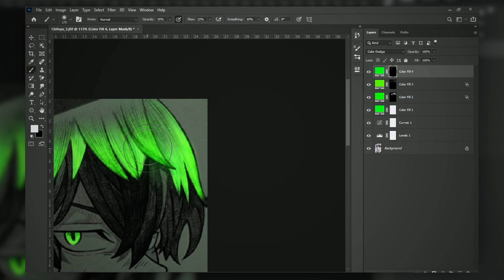Kawali | Anime Drawing | Photoshop | Speed Glow Art Edit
In this video, we're going to show you how to create amazing anime Glow Art drawings using Photoshop.
You will be able to  create speed glow art and edit your drawings quickly and easily.
This video is perfect for those of you who are new to Photoshop and want to learn how to draw arts like anime quick and easily.
This tutorial is short and sweet, so you can learn how to create beautiful anime drawings in a short amount of time.
Join with us and Learn how to draw anime like a pro with this great glow art edit